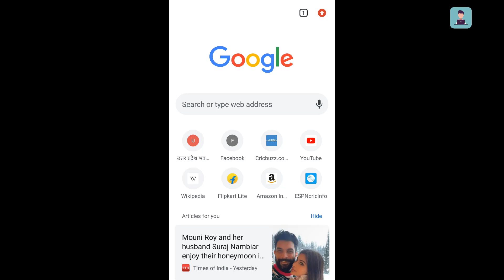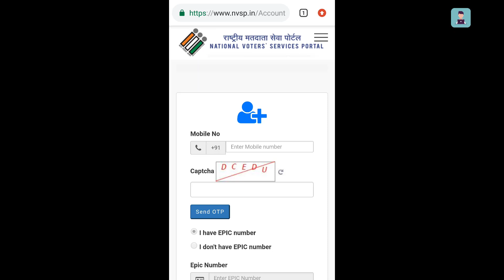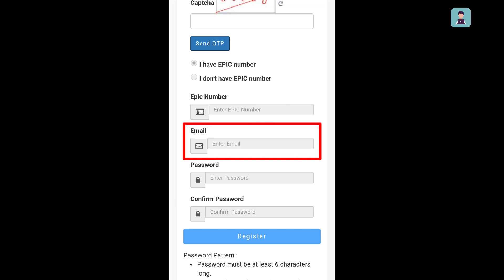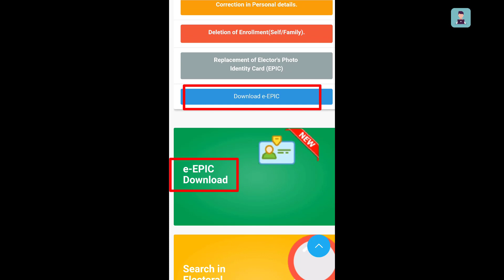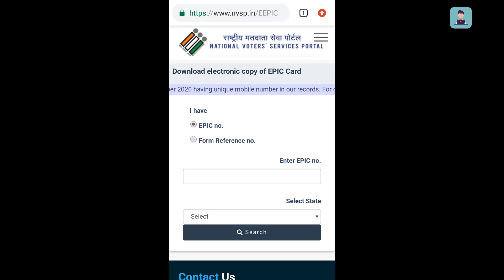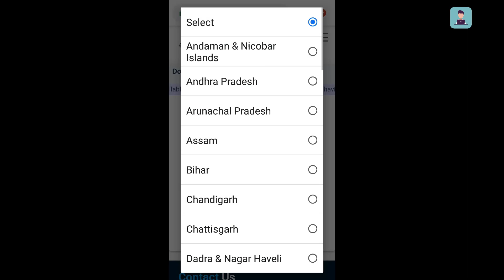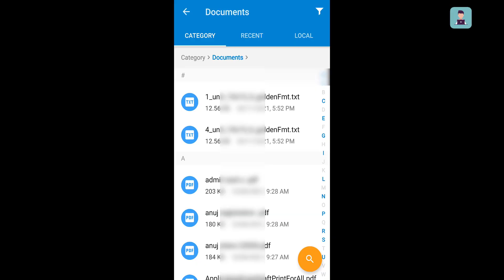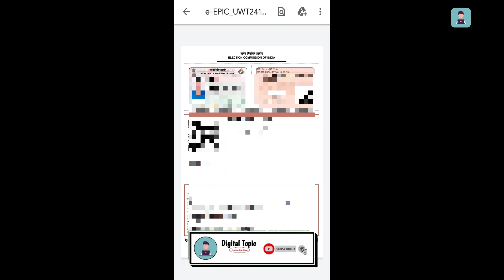Voter id Card download online 2022 | Voter id Card kaise download karen | e Voter id Card download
Hello Friends Is Video Me Humne Bataya hain Ke Aap Apna "Voter Id Card" Kaise Download kar Sakte Hain Wo Bhi Apne Mobile Phoine Se.